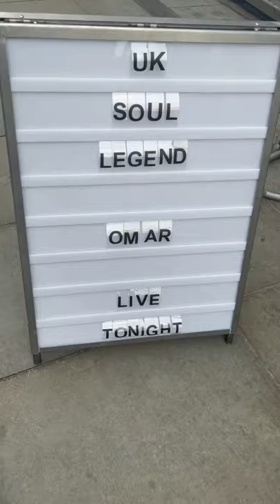SHORTS: Omar LIVE at Jazz Cafe (August 2021) ft Louise Golbey | Beat of the Soul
Omar Lye-fook live at The Jazz Cafe (13/08/21) with support from Louise Golbey 🎤

So many unforgettable moments! 🖤